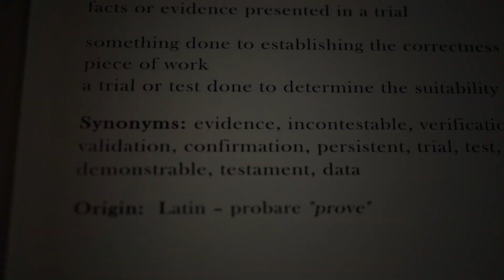Welcome to Yours Mythically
Interested in the myths and folklore from across the world? Then hold on tight to your seats because things are about to get real (or mythical?)